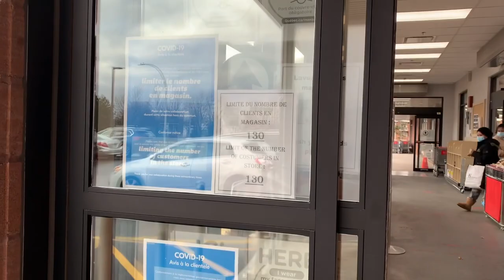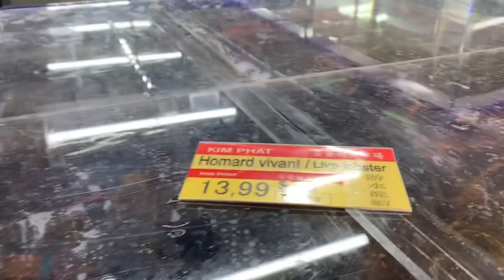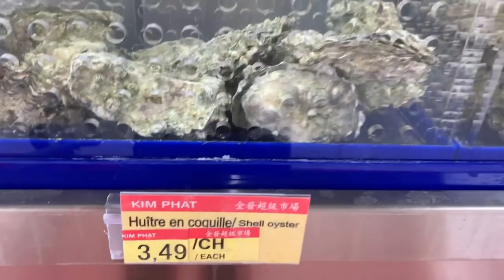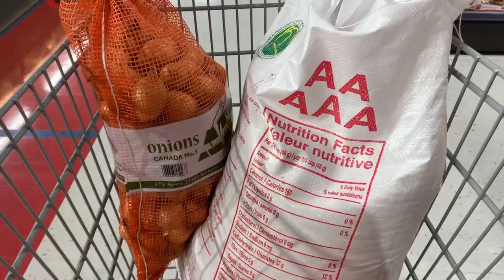KIM PHAT Store at Saint Laurent/Chinesestore/Asianstore